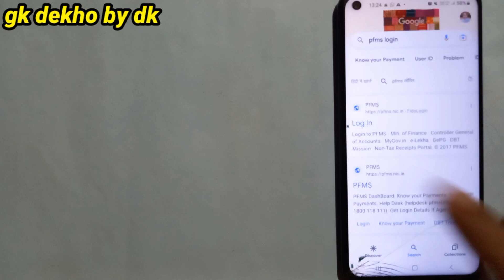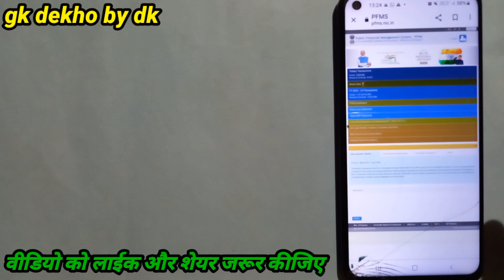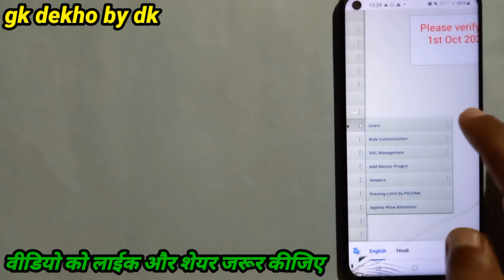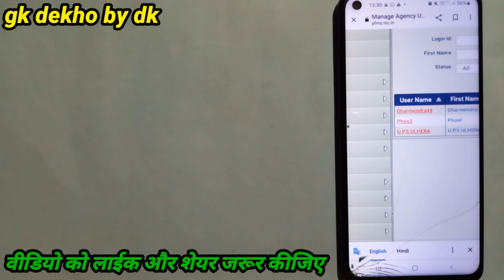PFMS में Data Operator Id और Data Approver Id का पता कैसे लगायें? How to find out Admin Id In Pfms?